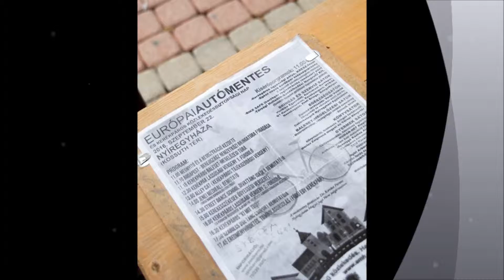Autómentes Nap 2016 - Nyíregyháza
Európai Autómentes Nap Nyíregyházán